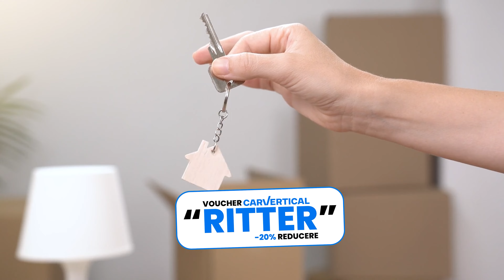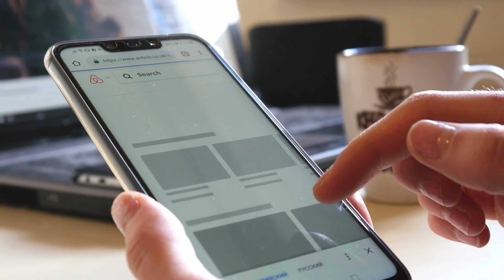99vehicles și-a cumpărat birou pentru asigurări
00:00 Intro
00:23 Detalii tehnice & Istoric
02:20 Preț & Zonă
03:40 Alte opțiuni
04:29 Cum și când sa achiziționat
05:52 CADOU
06:23 Outro